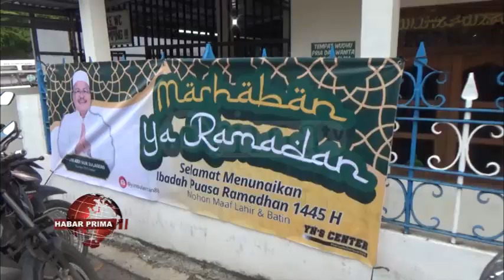YN'S CENTER TERUS MENJALIN TALI SILATURAHMI DENGAN WARGA DI BANJARMASIN